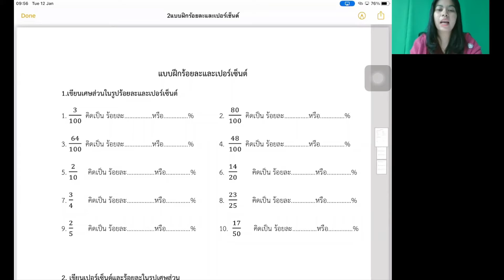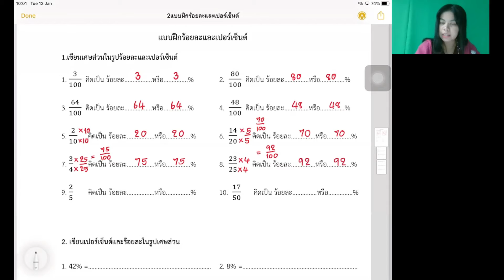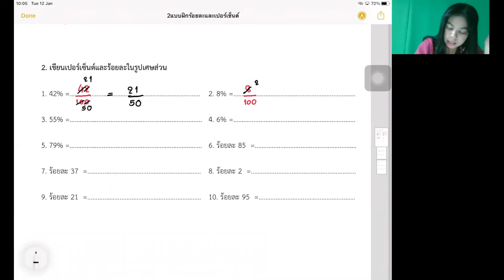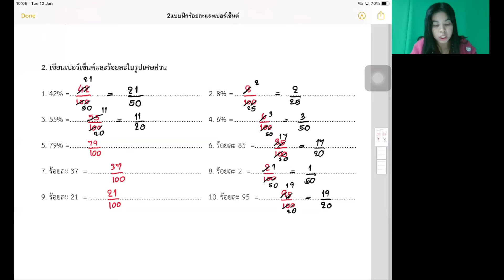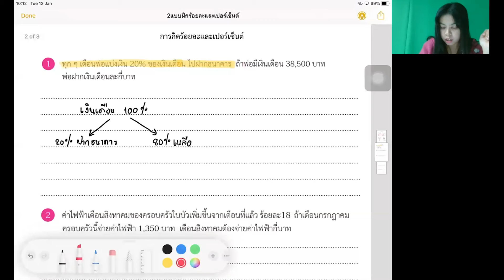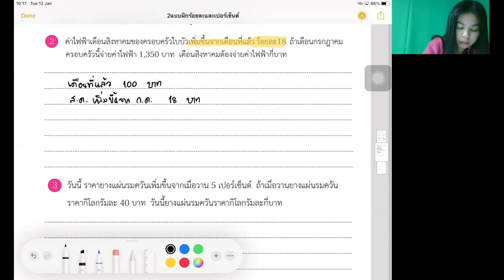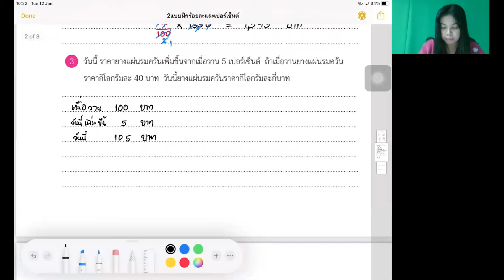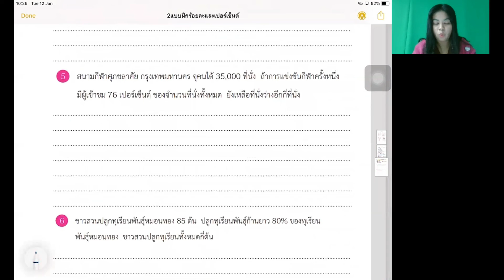คุณครูกนกวรรณ ยมจันทร์ วิชาคณิตศาสตร์ ป.5 เรื่องเปอร์เซ็นต์และร้อยละ I 12.01.2564